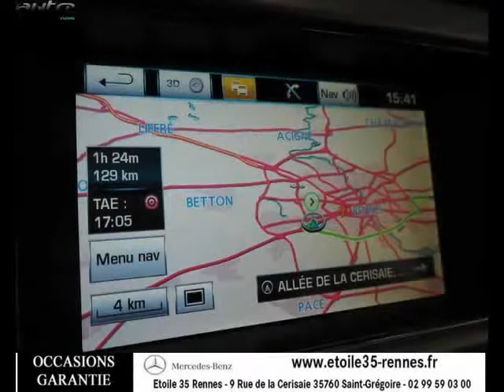Jaguar xf occasion visible à Saint-gregoire présentée par Mercedes rennes delourmel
Cette Jaguar xf occasion disponible à Saint-gregoire dans le 35 est mise en vente par Mercedes rennes delourmel - 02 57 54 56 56 - tous les détails sont